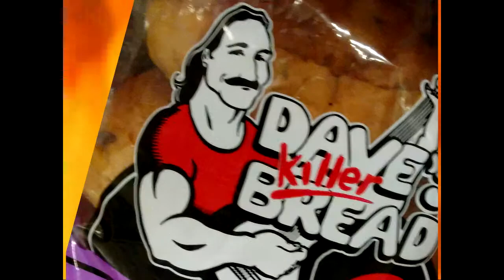Dave's killer Bread Advert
made as a joke
Photo by Amine M'Siouri from Pexels